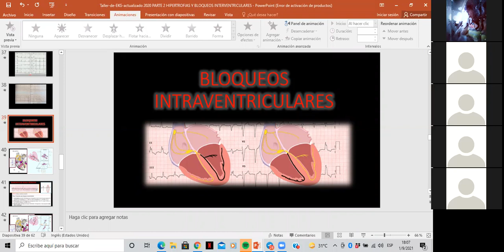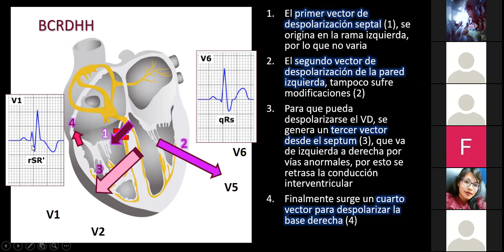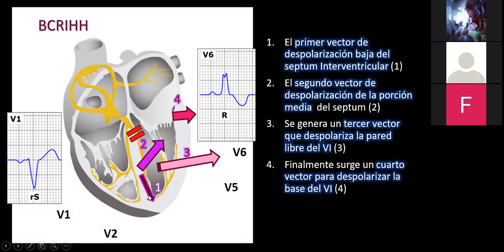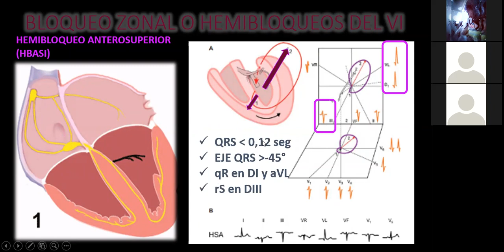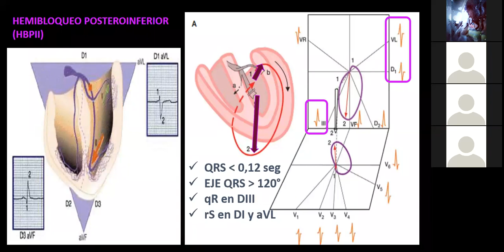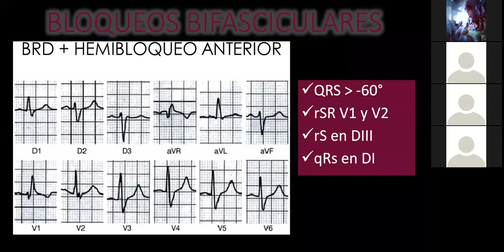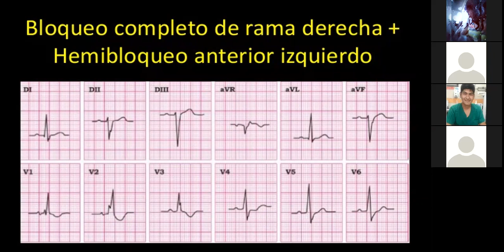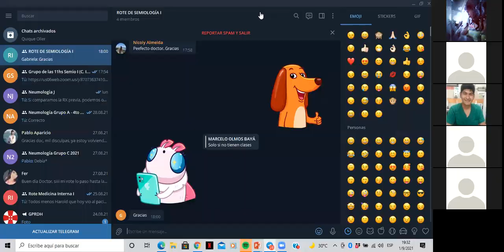"2do Curso sobre EKG PATOLOGICO" DIA 2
💪🏻📗2do Curso sobre EKG PATOLÓGICO 💚
👨🏻‍⚕️Disertante: Dr. Waldo Marcelo Olmos Baya
📚Temario:
18/08/21 DÍA 1:
- Crecimiento de cavidades cardiacas
01/09/21 DÍA 2:
- Bloqueos de rama
- Bloqueos sinoauriculares y bloqueos auriculo ventriculares
08/09/21 DÍA 3:
- Arritmias principales
22/09/21 DÍA 4:
- Síndrome coronario